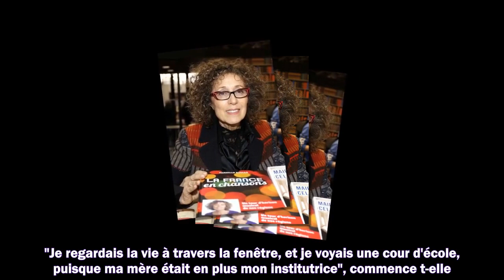Mireille Dumas ses rares confidences sur la mort de son père quand elle était enfant